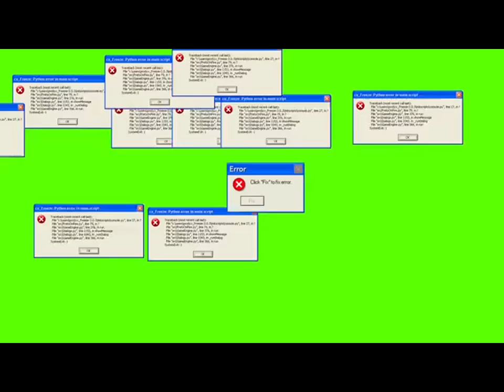A2d-1 is it's BR really overpowered? LynchGaming review's the A2D-1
So today I take out the A2D-1 Skyshark and to test out to see its really overpowered at it's BR as a fighter/ bomber/ intercepter/ attacker, does it really hold it's value at 6.7 or should it be moved up in my opinion keep it where it's at! but i need your guy's opinion on the Skyshark 🙌✌

I hope everyone had a good holiday and hope everyone has a good New Years! wherever your watching this video from
also feel free to tip me as it does help me make better content and get better equipment for making better videos as well and or buy a soda because kyle juice😂